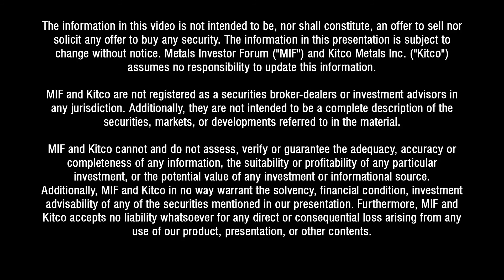Chen Lin talks to Claudia Tornquist of Kodiak Copper at the September 2021 Metals Investor Forum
Claudia Tornquist, President and CEO, Director of Kodiak Copper Corp. (TSX-V: KDK | OTCQB: KDKCF | Frankfurt: 5DD1) and Chen Lin of What is Chen Buying? What is Chen Selling? discuss the company’s 100% owned copper porphyry projects in Canada and the USA at the Virtual Metals Investor Forum on September 16-17, 2021.

The Company’s most advanced asset is the MPD copper-gold porphyry project in the prolific Quesnel Trough in south-central British Columbia, Canada, where the Company made a discovery of high-grade mineralization within a wide mineralized envelope in 2020.  Kodiak also holds the Mohave copper-molybdenum-silver porphyry project in Arizona, USA, near the world-class Bagdad mine.  Kodiak’s porphyry projects have both been historically drilled and present known mineral discoveries with the potential to hold large-scale deposits.
Kodiak’s founder and Chairman is Chris Taylor who is well-known for his gold discovery success with Great Bear Resources.  Kodiak is also part of Discovery Group led by John Robins, one of the most successful mining entrepreneurs in Canada.